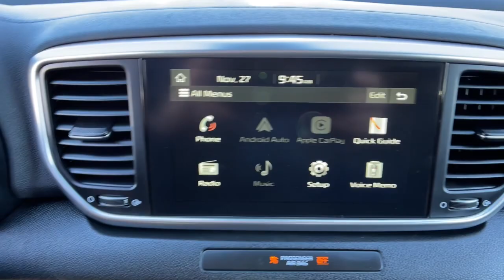2020 Kia Sportage Reno, Carson City, Northern Nevada, Sacramento, Elko, NV L7700915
SILVER Used 2020 Kia Sportage available in Reno, Nevada at Lithia Chrysler Jeep of Reno. Servicing the Carson City, Northern Nevada, Sacramento, Elko, NV area.
2020 Kia Sportage LX FWD - Stock#: L7700915 - VIN#: KNDPM3AC7L7700915

GREAT MILES 15008! JUST REPRICED FROM $29997 EPA 30 MPG Hwy/23 MPG City! LX trim. Lane Keeping Assist Bluetooth Apple CarPlay Smart Device Integration Alloy Wheels LX POPULAR PACKAGE iPod/MP3 Input Back-Up Camera. CLICK ME! KEY FEATURES INCLUDE: Back-Up Camera iPod/MP3 Input Bluetooth Aluminum Wheels Lane Keeping Assist Smart Device Integration Apple CarPlay Rear Spoiler MP3 Player Privacy Glass Keyless Entry Steering Wheel Controls. OPTION PACKAGES: LX POPULAR PACKAGE Power Folding Outside Mirrors w/LED Turn Signals Dual Zone Climate Control auto defogger and air ionizer Rear Cross-Traffic Collision Warning Windshield Wiper De-Icer Dual Illuminated Visor Vanity Mirrors UV-Reducing Solar Control Glass Heated Outside Mirrors 10-Way Power Adjustable Driver Seat power lumbar support Blind Spot Collision Warning. Kia LX with SILVER exterior and BLACK interior features a 4 Cylinder Engine with 181 HP at 6000 RPM*. EXPERTS ARE SAYING: Great Gas Mileage: 30 MPG Hwy. AFFORDABILITY: Was $29997. BUY FROM AN AWARD WINNING DEALER: At Lithia Chrysler Jeep of Reno our first and foremost goal is to make your car-buying and ownership experience better than any other youve had near Carson City Auburn CA Sparks and beyond. And prepare to have your expectations exceeded. Price does not include $799 Dealer Doc fee taxes and license fees. Price contains all applicable dealer incentives and non-limited factory rebates. You may qualify for additional rebates; see dealer for details.